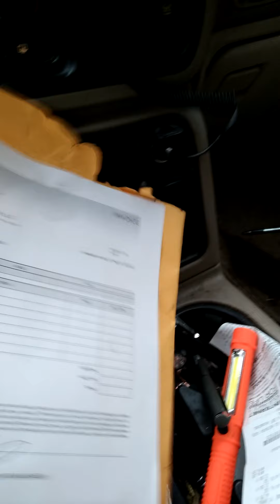5 minute tire change